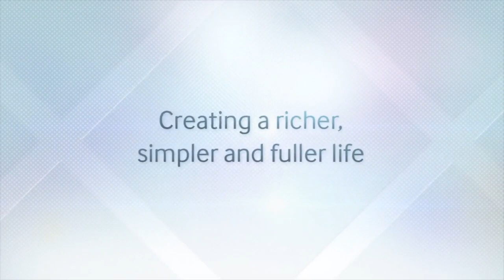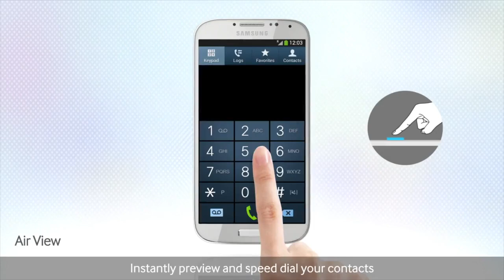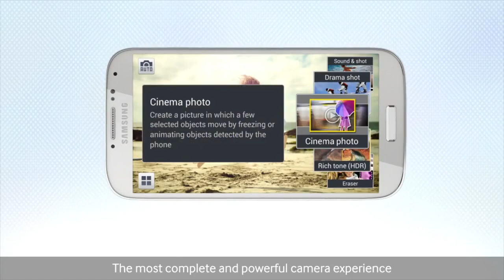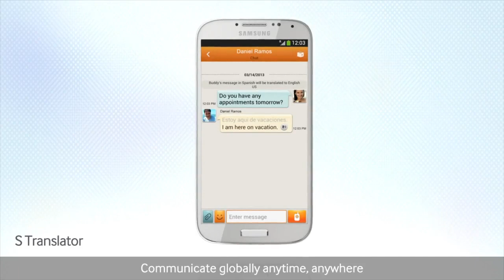Samsung GALAXY S4 2013 HD tv commercial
Make your life richer, simpler, and more fun.
As a real life companion, the new Samsung GALAXY S4 helps bring us
closer and captures those fun moments when we are together.
Each feature was designed to simplify our daily lives.
Furthermore, it cares enough to monitor our health and well-being.
To put it simply, the Samsung GALAXY S4 is there for you.